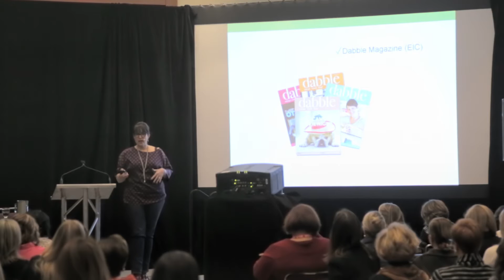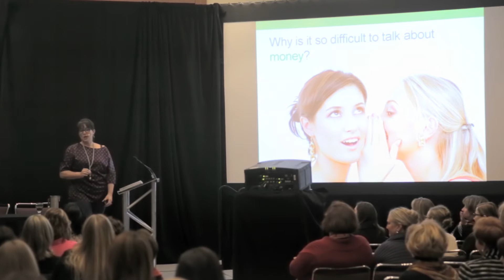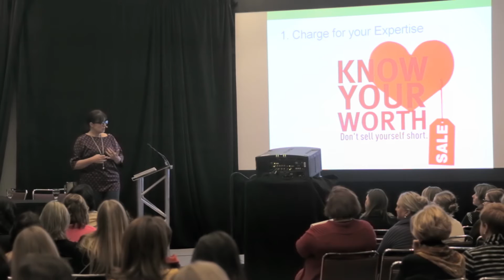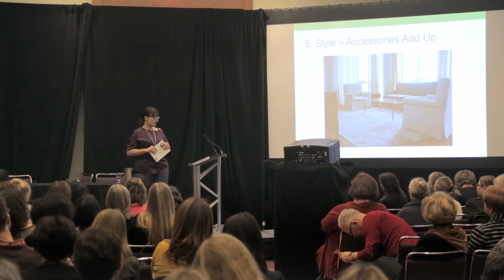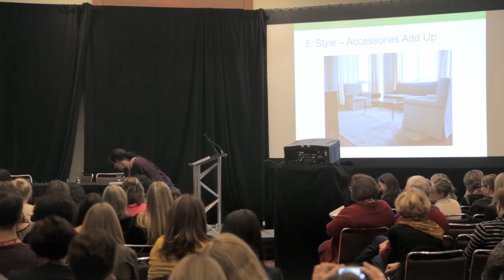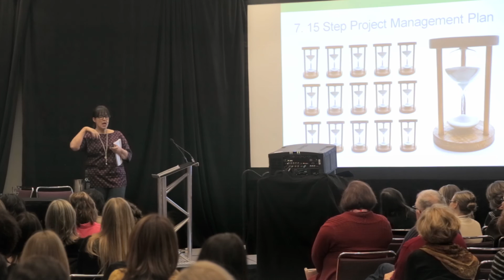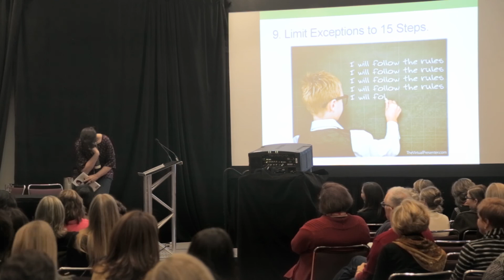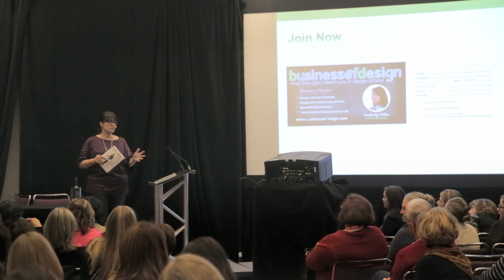IDS Online Seminars, Presented by National Bank: More Money More Profits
IDS online seminars presented by National Bank.

Speaker: Kimberley Seldon

We know you want to increase profits, yet you’re leaving money on the table with suppliers, clients, trades and retailers. Kimberley Seldon reveals 10 tips that will increase your bottom line this month.  Don't wait!